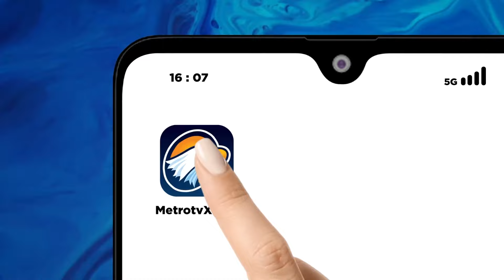InfoPlus - Anagata Canggu Solusi Bisnis Villa di Bali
MetroTV, Investasi di bidang properti dapat menghasilkan pemasukan pasif yang menjanjikan untuk modal bahagia di masa tua. Memiliki investasi menjadi hal yang sangat penting untuk kita miliki karena saat ini kondisi perekonomian masih tidak mudah untuk diprediksi.

Eazy Properti hadirkan peluang bisnis Hotel di Bali, yaitu Anagata Canggu. Masih bingung menentukan jenis investasi apa yg cocok? Nahh, investasi property yang bisa dijadikan pilihan, apalagi punya bisnis property di Bali.